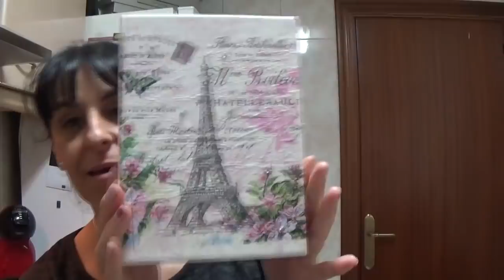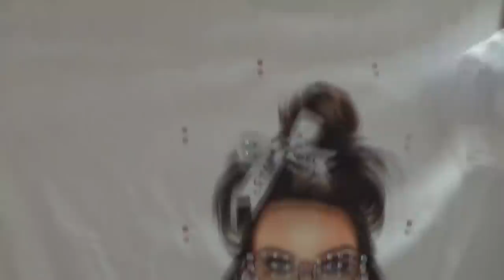VLOG 1105 ME LLEGO PAQUETE +COSITAS